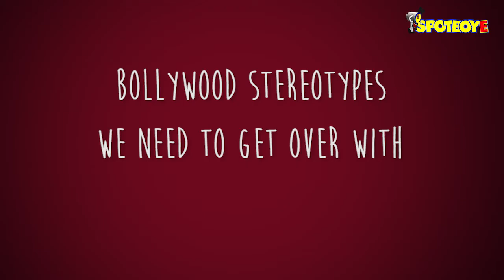Bollywood Stereotypes We Need To Get Over With Vol.2 | SpotboyE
Here’s to more cringe inducing scenes, over-the-top characters and half baked genres! Spotboye is back with Bollywood Stereotypes We Need To Get Over With Vol. 2